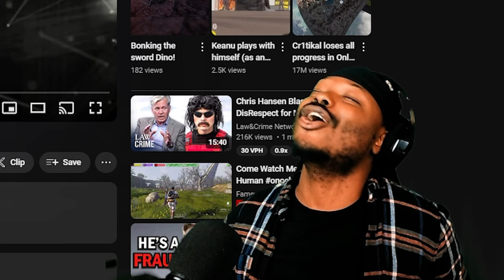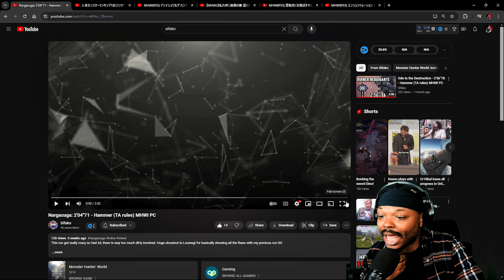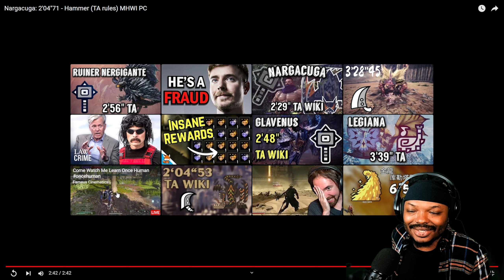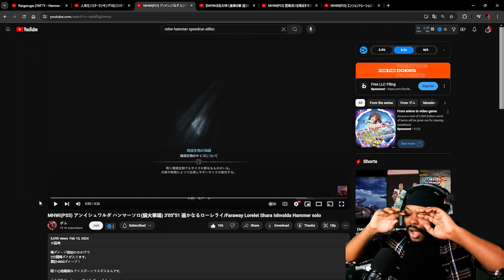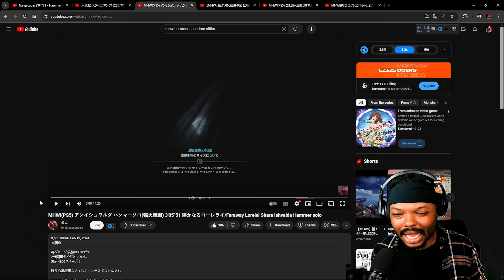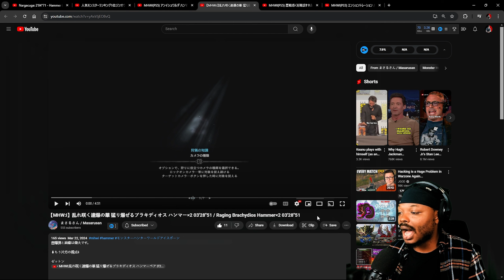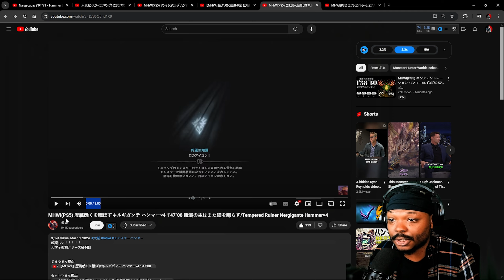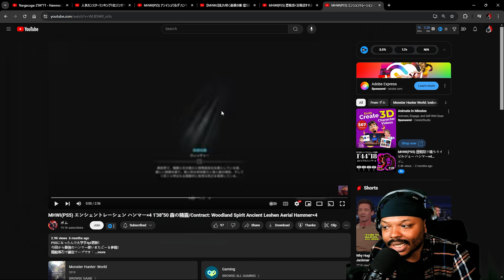Longsword Main Reacts to Brutal MHW Hammer Speedruns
Chapters:
0:00 Intro
2:42 1st Run
7:52 2nd Run
13:08 3rd Run
20:45 4th Run
26:54 5th Run
31:24 6th Run